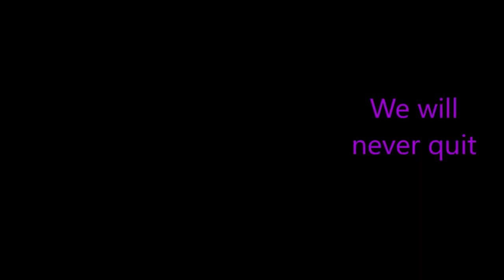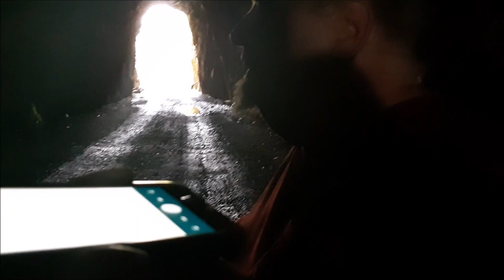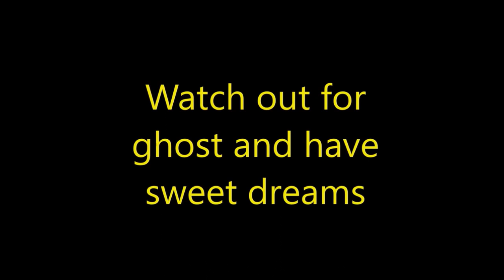Flett Tunnel daytime walkthrugh